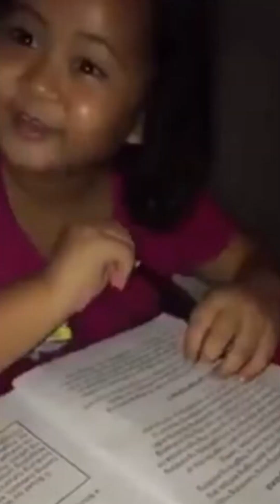XL BURGER SA BURGER KING | H&J TV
With Love,
H&J